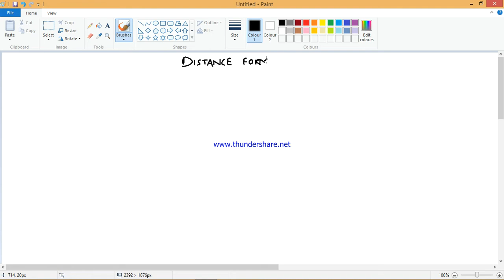Distance Formula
Derivation of the basic formula.
mathematics 9th class
ICSE curriculum
class 10th CBSE curriculum
selina publication

Credits -

2. Here are the some links of website (source we have used) :
c. There are some more websites we don’t have links of there website but the credit
below.

Debasis Sahu
Jatni, Odisha-752050